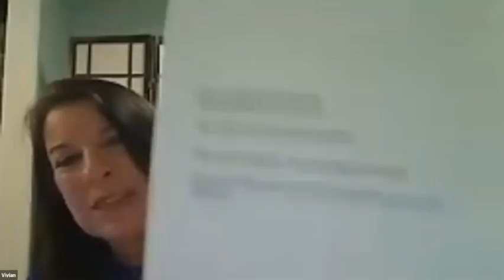Women's League Read Interview with Talia Carner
Interview with Talia Carner author of the Third Daughter